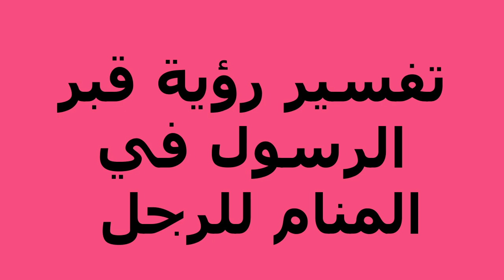تفسير رؤية قبر الرسول في المنام للرجل